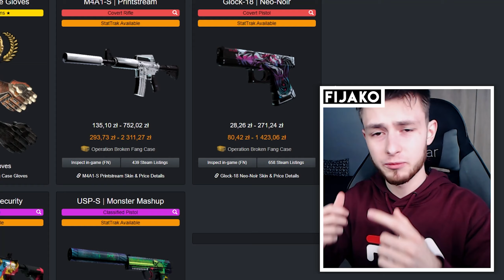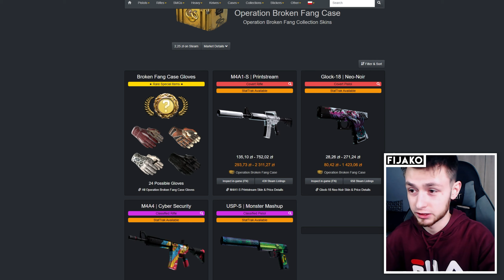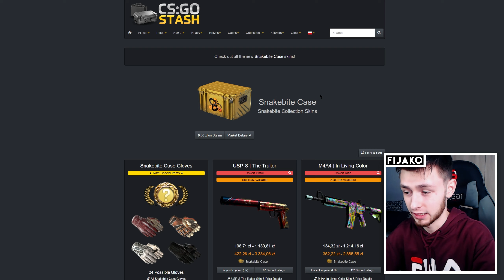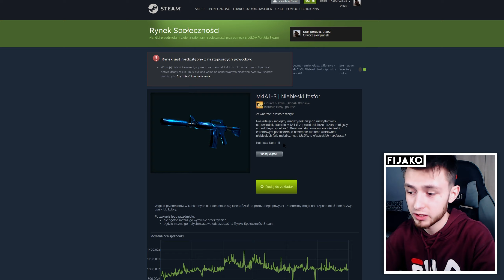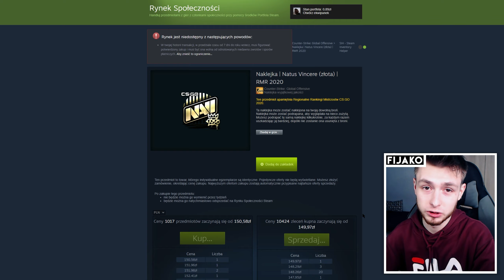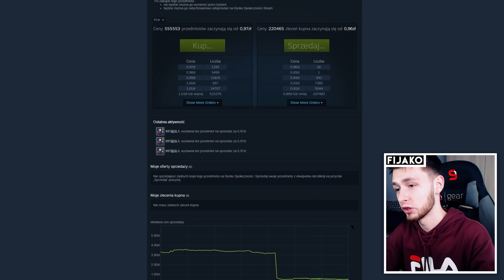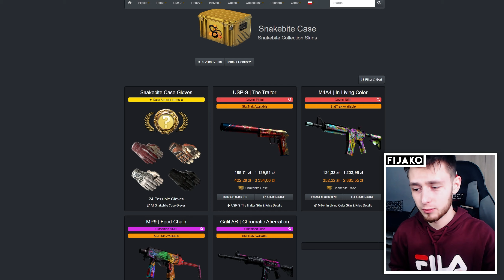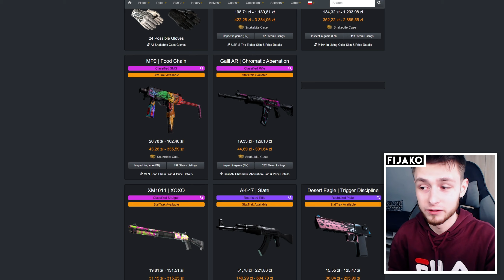📉 CO DALEJ Z INWESTYCJAMI W BROKEN FANG I RMR 2020? - NAJWIĘKSZA STRATA EVER?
Wielu z Was zainwestowało w przedmioty związane z Operacją Broken Fang oraz RMR 2020. Póki co ta inwestycja nie wygląda dość optymistycznie i dużo na niej straciliśmy... Co będzie dalej? 👇👇👇 Rozwiń opis na dole po więcej informacji! 👇👇👇

Film poświęcony jest grze komputerowej Counter-Strike: Global Offensive od dewelopera Valve. W dniu dzisiejszym sprawdzę co dzieje się z przedmiotami z Operacji Broken Fang oraz RMR 2020. Co będzie się działo z nimi w najbliższym czasie i co najlepiej robić? Odcinek nagrany jest w języku polskim [Polska] i skierowany jest głównie do graczy [gamer].

📝 Źródło -

SPIS TREŚCI
0:00 Gdzie jest aktualizacja?
0:08 O czym będzie dzisiaj?
0:16 Przepraszam, pomyliłem się...
0:58 Co się dzieje ze Skrzynią Operacji Broken Fang?
1:10 Nikt nie kupuje tego pojemnika?
1:49 Valve nas oszukało?
2:06 Co czeka skrzynkę?
2:33 Więcej ludzi kupuje Skrzynię Snakebite?
2:47 Skiny z Kolekcji lecą w dół... co teraz?
3:28 Dlaczego naklejki spadły nawet 3-krotnie...
4:28 Wszystkie naklejki to wtopa?
4:57 Kapsułki RMR staną się mega dochodowe?
5:12 Taktyka na kapsułki ze sztos profitem
5:33 Co czeka RMR 2020? Będzie wystrzał?
6:40 Co należy zrobić?